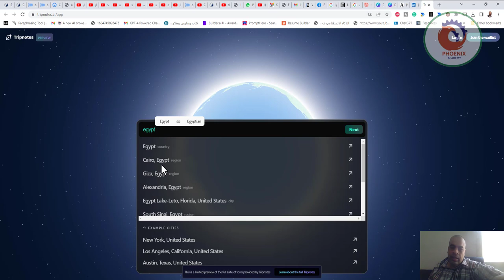Tripenotes خطط لرحلتك في 5 ثوانٍ مع الذكاء الاصطناعي هذا الموقع يخطط كل شيء ويجمع لك المعلومات من ك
❤️ روابط التواصل
✅ انستجرام